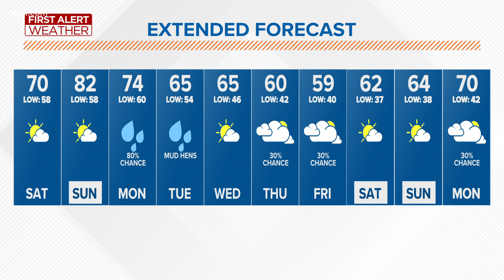Sunny with temperatures reaching high 60's | First Alert Weather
Sun is shinning and temperatures are reaching the high 60's for Saturday.